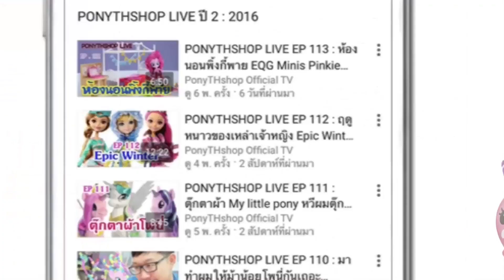แวะมาเยี่ยมพี่ฝน WOWPONY ที่สาขาเซ็นทรัลแจ้งวัฒนะ | ► Pßïķé Ponythshop ◄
Inbox fb : Fb.me/msg/ponythshop
PONYTHSHOP ชั้น 6 พันธุ์ทิพย์พลาซ่า สาขางามวงศ์วาน